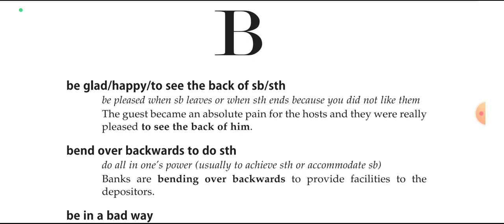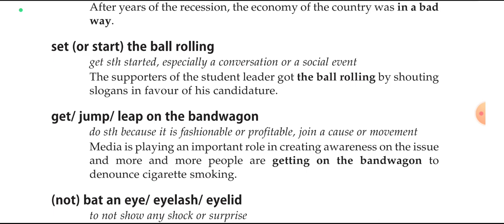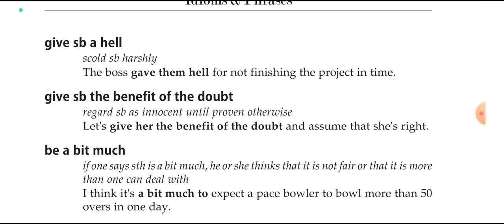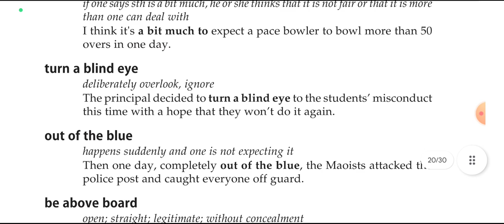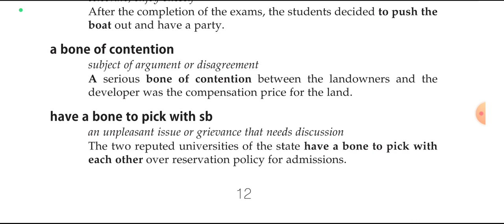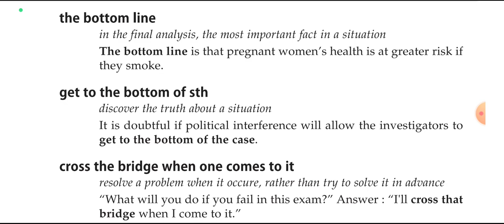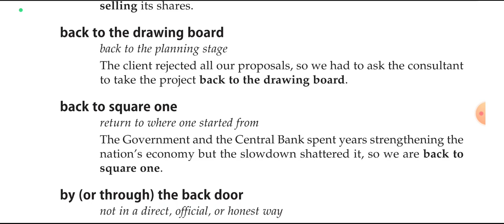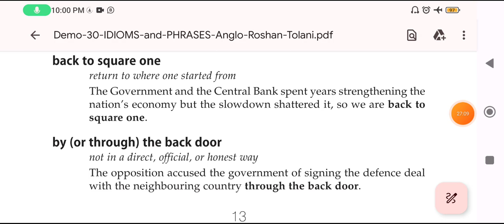idioms & phrases Part-02